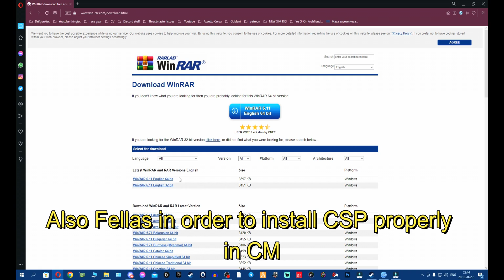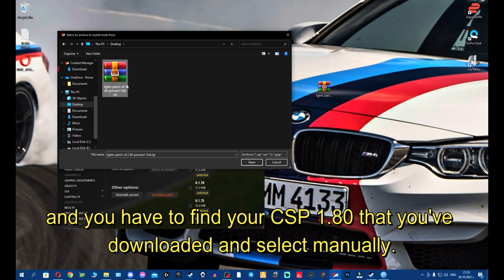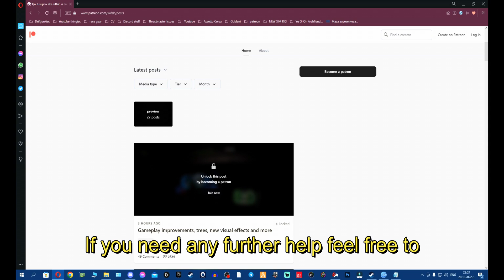NEW CSP 0.1.80 (prev) UPDATE & How To Install Guide | Assetto Corsa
Hey Fellas, today I'm coming with a new preview Custom Shaders Patch update version 0.1.80 and will show you how to install it properly, enjoy!

🔽 Download Links 🔽
Winrar:

💺Steering Wheel Setup💺
- Triple Monitor Setup: 3x 27" Acer - XF270H
- Thrustmaster TS-XW Base
- Thrustmaster Racing Clamp
- Thrustmaster Sparco Mod Handbrake + Thrustmaster TM Racing Desk Clamp
- Thrustmaster Shifter
- Thrustmaster T-LCM Pedals
- Ebay BBJ Button Box
- Aftermarket OMP Drift Wheel + NRG Adapter For Thrustmaster Bases

 💻PC Specs💻
RAM:  Corsair Vengeance PRO 16GB (Duo 8GBx2 )
GPU: 8GB RTX 2070 Super